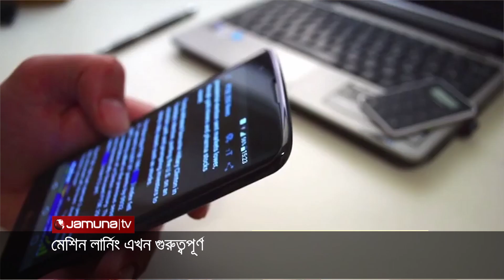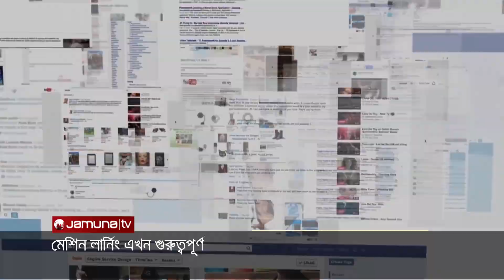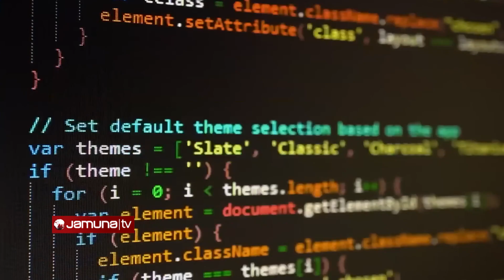বাড়ছে মেশিন লার্নিংয়ের প্রয়োজনীয়তা | Machine Learning | Jamuna TV